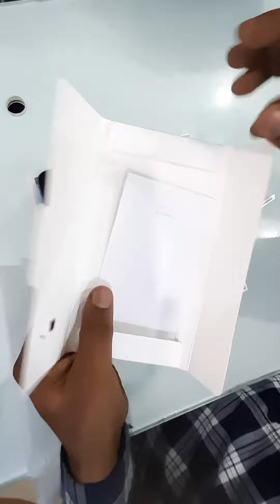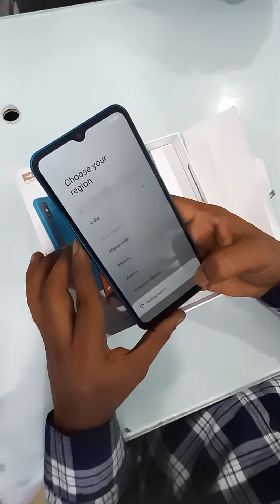Readmi 9A Unbixing Review best smartphone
6.53 inch Display 5000 mAh Battery  13MP Rear  Camera MediaTek Helio G25 Processor